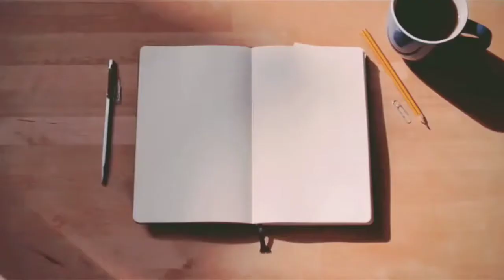আমি খুব অল্প কিছু চাই || হুমায়ূন আহমেদ || বাংলা কবিতা আবৃত্তি || Bangla Love Line's 🖤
This video is created for inspiring and motivating you guys. Stay with us and Enjoy 😍